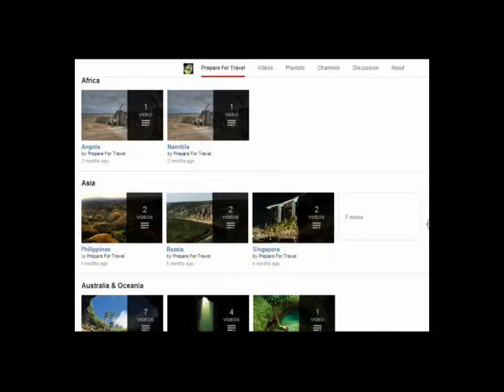Arch of Corte, Corsica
This outstanding natural arch is located on the massif above Tavignano River near the village of Corte in Corsica island.

It is on 1452 meters altitude, high above the Tavignanu Valley and it is accessible via a good but rocky trail. It offers a magnificent view on the center of the island. Striking is the Monte Rotondo, the second highest peak of Corsica.

Coordinates:
42°19'17.0"N 9°06'42.0"E